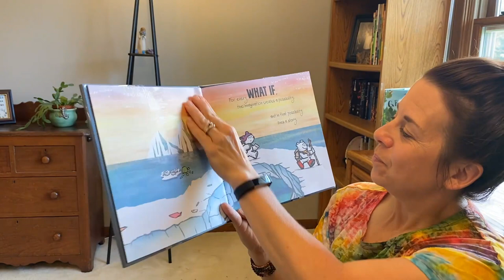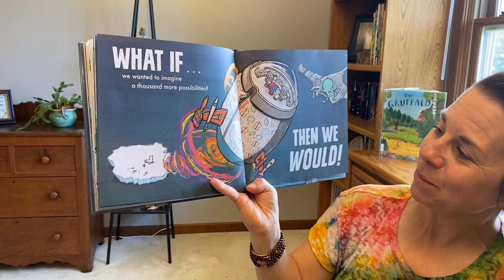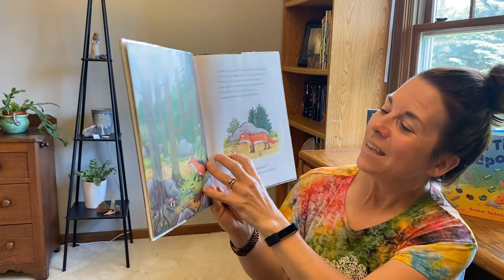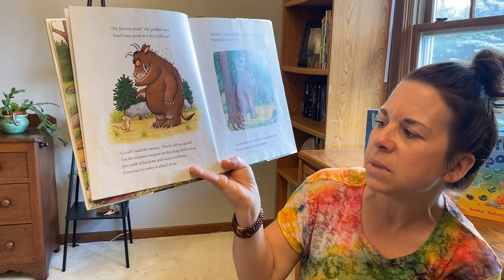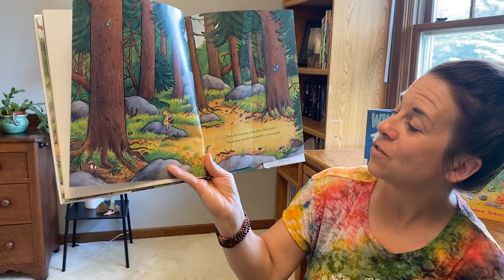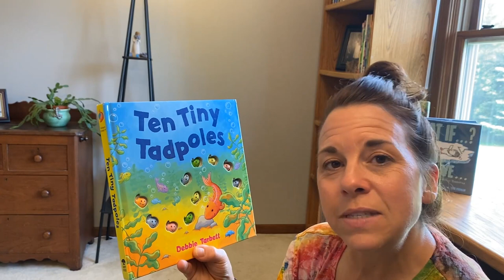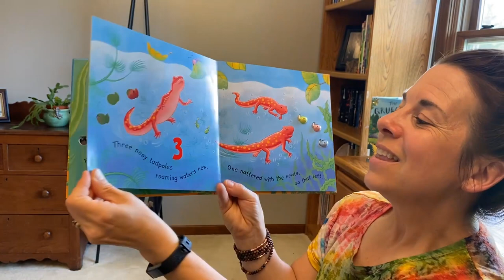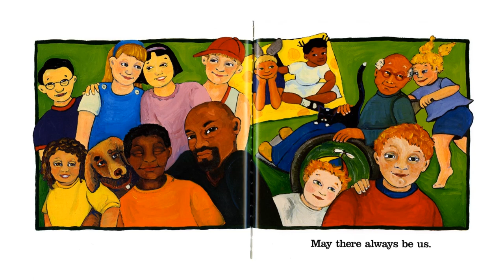Story Hour #11 with Miss Julie - JPL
Good morning, Story Hour Friends!

I am so excited for you to watch this week's Story Hour because we read one of my all time FAVORITE books, The Gruffalo by: Julia Donaldson. I hope it will become one of your favorites, too! If you ever want to check it out, just let me know and I'll set it aside for you and your family for curb side pick up!

For our academic resource this week, check out the awesome YouTube channel, Australian Reptile Park. It is full of so many awesome videos of fun animals that we don't see here in Illinois. Not only do the videos on this channel show fun animals, but they teach about endangered species and the environment. My favorite animal on Australian Reptile Park is the numbat! What's yours? Let me know in the Facebook comments for this video!

~Miss Julie